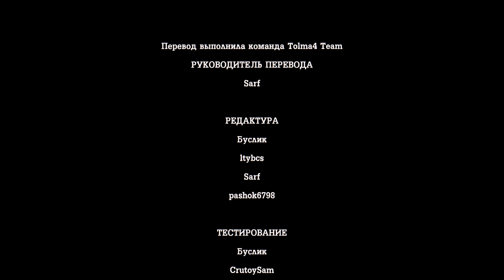Tales from the Borderlands 18 прохождение walkthrough